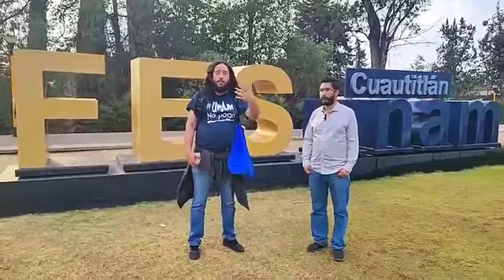Brigadeo FES Cuautitlán Despidos políticos Bajos salarios profes asignatura UNAM No al CCT AAPAUNAM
Brigadeo de FES Cuautitlán sobre los despidos políticos, bajos salarios de profesoras y profesores de asignatura de la UNAM, el llamado a no legitimar el contrato colectivo de trabajo de AAPAUNAM y por exigir un cambio en las estructuras de gobierno que tome en cuenta a la comunidad en la UNAM; en particular para el relevo de rectoría que se avecina.

Descripición